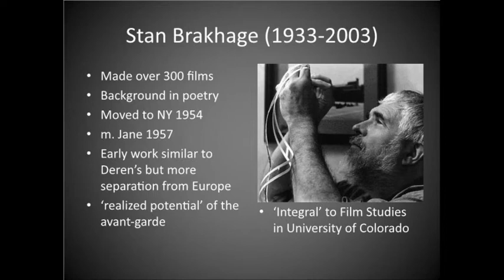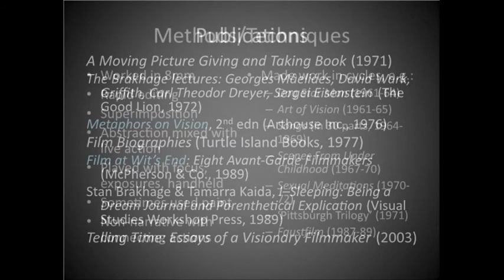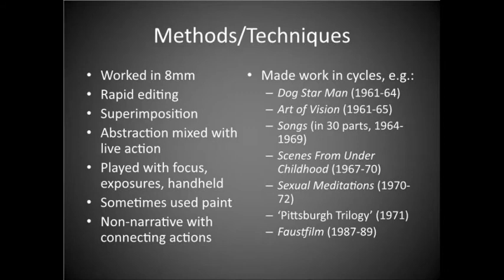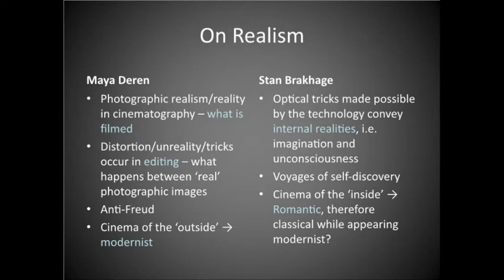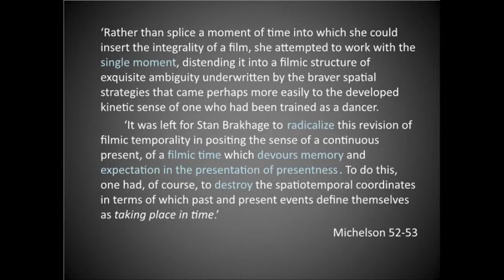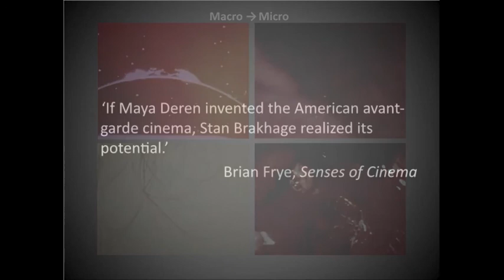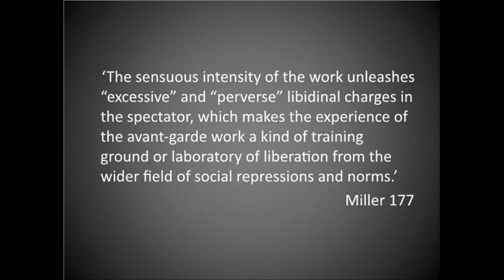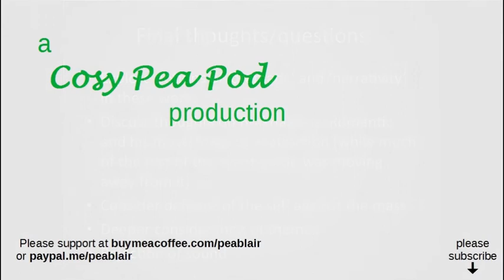Cinema & the American Avant-garde 3 – Romanticism: Stan Brakhage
Lecture on the films of Stan Brakhage focusing on his earlier ‘Romantic’ work.

REFERENCES
By Brakhage an Anthology. Dir. Stan Brakhage. 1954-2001. DVD (2003).
Deren, Maya, ‘An Anagram of Ideas on Art, Form and Film’, in Bill Nichols, Maya Deren and the American Avant-garde (Berkeley: University of California Press, 2001): 267-322.
Elder, R. Bruce, ‘Brakhage: Poesis’, in James (2005): 88-106.
James, David, E., ‘Amateurs in the Industry Town: Stan Brakhage and Andy Warhol in Los Angeles’, in James (2005): 61-77.
James, David, E., ed. Stan Brakhage: Filmmaker. Philadelphia: Temple University Press, 2005.
Michelson, Annette, ‘Camera Lucida/Camera Obscura’, in James (2005): 36-56.
Miller, Tyrus, ‘Brakhage’s Occasions’, in James (2005): 174-195.
Pruitt, John, ‘Stan Brakhage and the Long Reach of Maya Deren’s Poetics of Film’, Chicago Review, 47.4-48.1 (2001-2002): 116-132.

Wees, William C. Light Moving in Time: Studies in the Visual Aesthetic of Avant-garde Film. Berkeley, California; Oxford: U of California P, 1992.

Become a Buy Me A Tea + member for exclusive audio-only versions of these videos on your own private RSS feed.

Please note I am aware of any shortcomings in this lecture and my reasons for releasing it are outlined in the introductory video to this playlist found